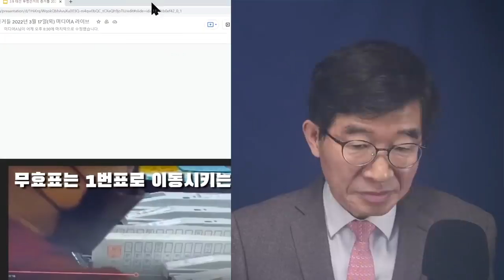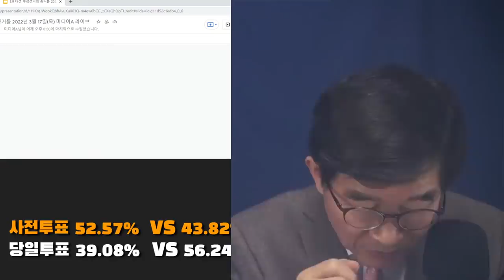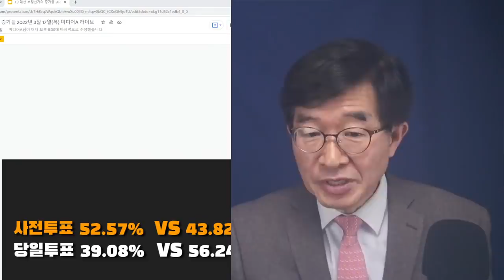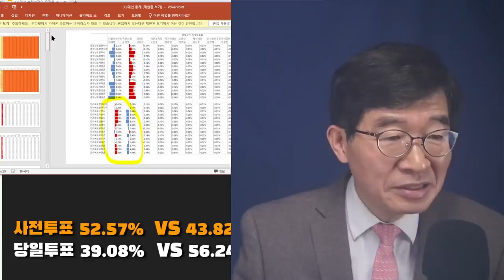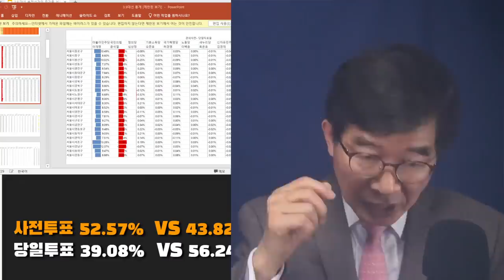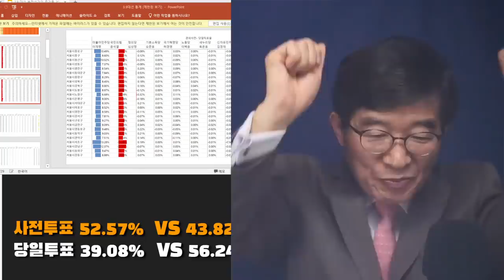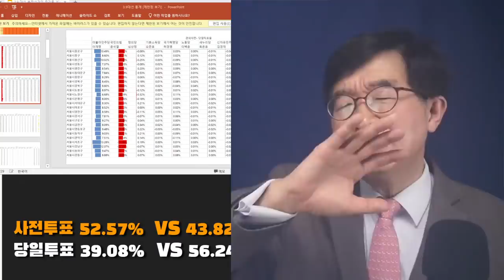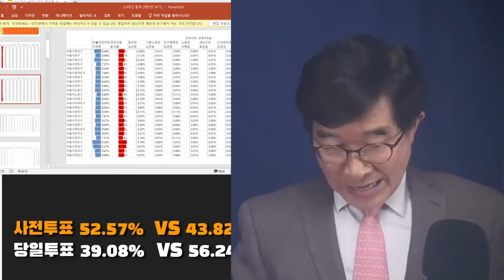이게 선거결과라고? 허허 / 천만의 말씀, 이건 조작결과 / 데이터를 척 보기만 해도 알 수 있는 진실 / 입을 다물고 쉬쉬하는 사람들, 이 나라는 정상이 아냐 [공병호TV]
- 출처: [9시-공병호] 윤석열 정부, 앞날? / 당선 이후부터 인수위 출범 전후까지를 보면서 (03/18/2022) [공병호TV] /

Bitcoin : 3MTW849AkP2ftLeSK2teZHMmzLu7Z83s9U